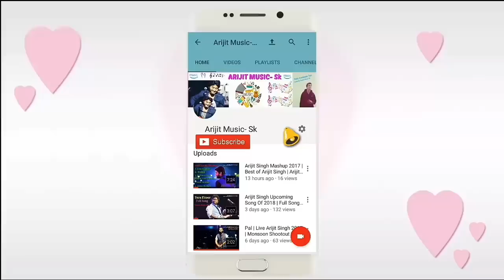Arijit Singh | Jaan Nisar | Kedarnath Movie | Full Song | Romantic Song | 2018